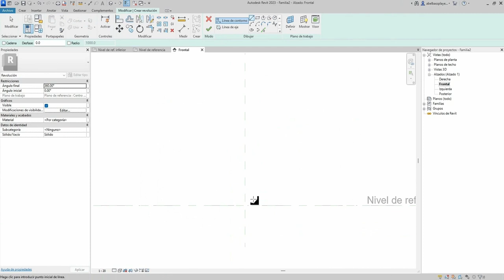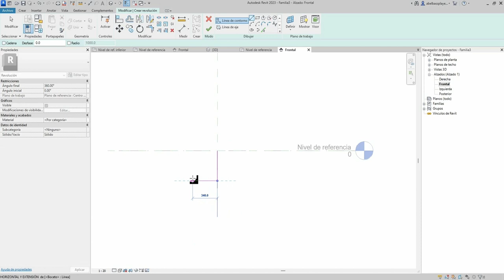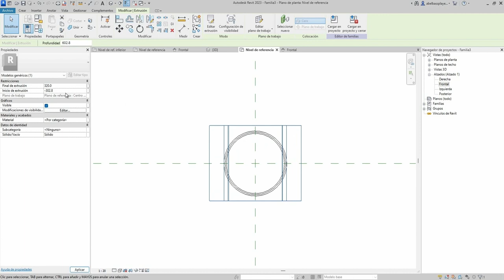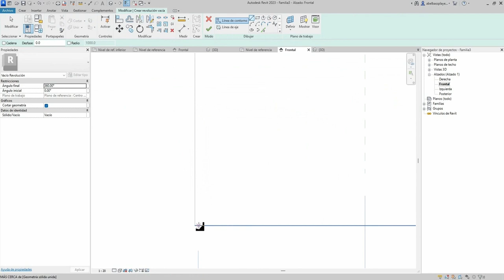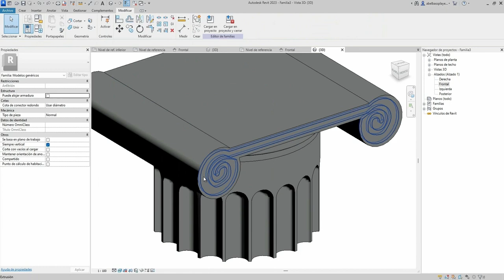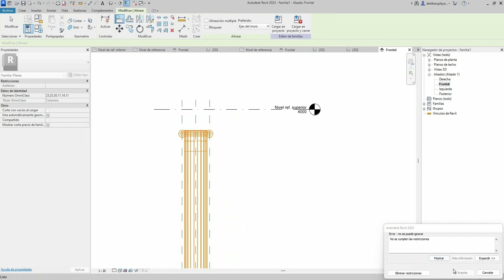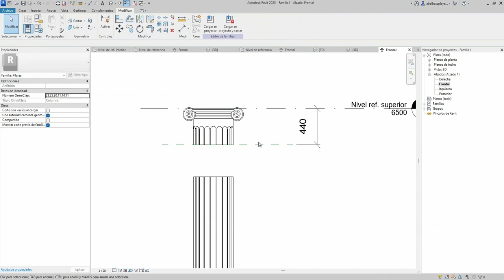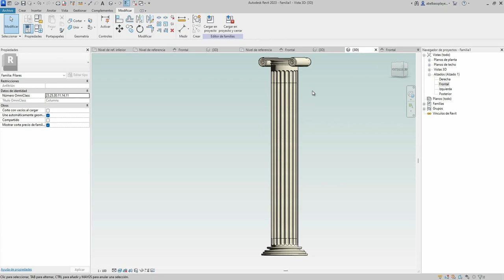Como hacer Columnas Clásicas - Revit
Hola, como estas en este video te mostrare como realizar columnas clasicas dentro de revit